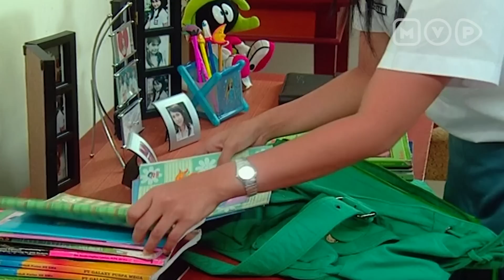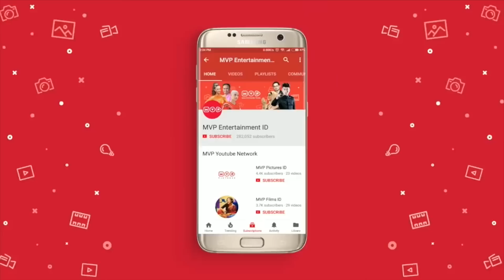Hilang Ingatan Setelah Kecelakaan | Penjaga Hati Episode 24